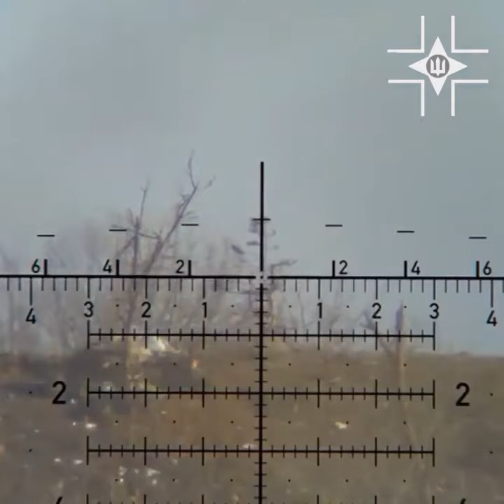Сталева витримка і професіоналізм - працюють снайпери 28 ОМБР